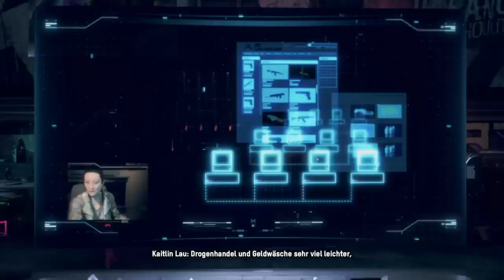Let's Play Watch Dogs Legion 📱#15 - Propaganda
Von Cop Lau erfahren mehr über Mary Kelley & ihre schmutzigen Geschäfte. Wir fangen an im Bezirk City of Westminster die Propaganda zu zerstören.

Im Video sagte ich, das ich das Video kurzer halten wolle und dann doch länger wurde- einfach weil es Spaß gemacht hat. Das ist das Wichtigste dabei.

Wunschliste📜:

1. Ein Like👍 fürs Video
2. Kommentiere📝 das Video als Feedback/deine Meinung
4. Aktiviere die Glocke🔔 um nichts zu verpassen
5. Auch mal bei Twitch und Tiktok vorbeikommen
6. Schaue regelmäßig meine Videos um mich zu unterstützen

Ein großes Danke an alle die mich unterstützen
Genre: Open World Action RPG
Plattform: Playstation 4
Entwickler: Ubisoft
Publisher: Ubisoft